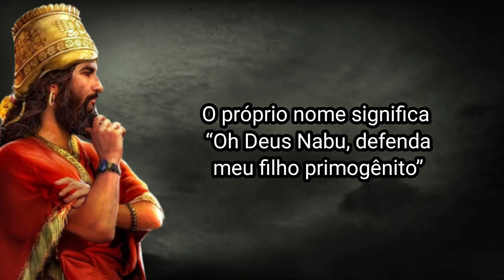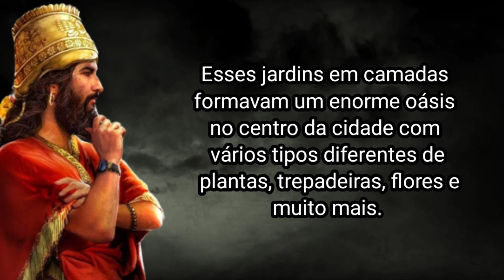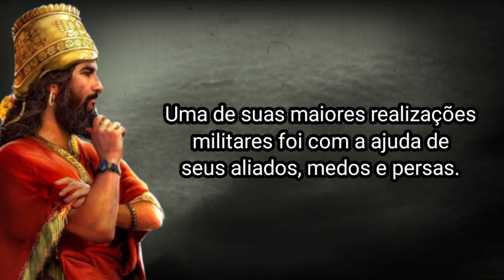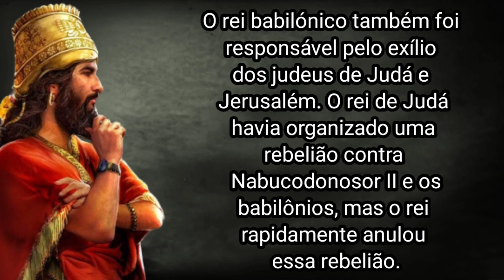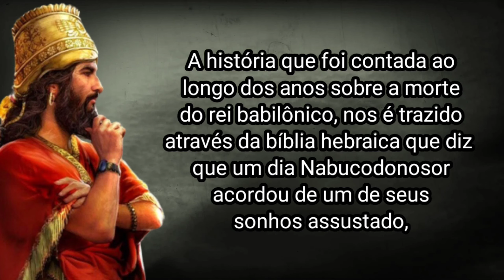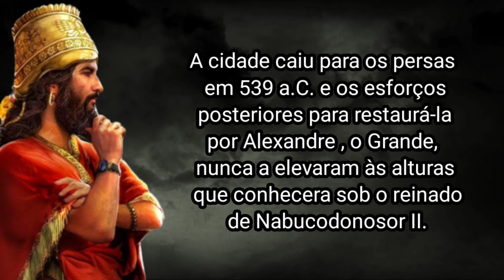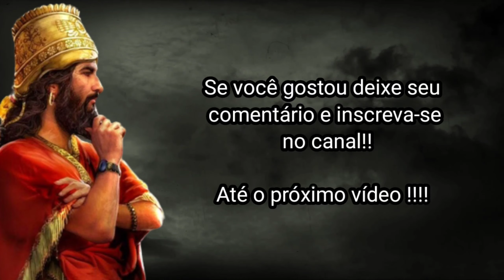COMO NABUCODONOSOR II MORREU?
Nabucodonosor II foi o rei da Babilônia e uma das figuras históricas mais importantes da Mesopotâmia. Ele é conhecido como o rei que reconstruiu e governou a antiga Babilônia para a glória, tanto por meio de suas conquistas militares quanto de seus enormes projetos de construção.

Como um governante militar controverso, ele teve um governo bastante longo, sangrento e rico.

Ele é creditado como o homem que tirou a Babilônia da ruína e a transformou em uma potência no final de seu governo. Nabucodonosor II se envolveu em vários projetos de construção que serviram para aumentar o tamanho, a riqueza e o poder da Babilônia.

A outra criação famosa de Nabucodonosor II foram os jardins suspensos da Babilônia, considerados uma das sete maravilhas do mundo antigo.

Esses jardins em camadas formavam um enorme oásis no centro da cidade com vários tipos diferentes de plantas, trepadeiras, flores e muito mais. Os Jardins Suspensos da Babilônia eram vistos como uma das construções mais maravilhosas do mundo antigo, eles foram construídos para a esposa de Nabucodonosor II
Uma de suas maiores realizações militares foi com a ajuda de seus aliados, medos e persas.

O rei babilónico também foi responsável pelo exílio dos judeus de Judá e Jerusalém. O rei de Judá havia organizado uma rebelião contra Nabucodonosor II e os babilônios, mas o rei rapidamente anulou essa rebelião.

As consequências dessa rebelião foram catastróficas para os judeus.

Nabucodonosor II, acabou sitiando a cidade de Jerusalém por dois anos, fazendo com que a cidade ficasse sob seu domínio. Em 9 de julho de 587 a.c. Nebuzaradã chefe da guarda do rei babilónico, colocou fogo no palácio dos judeus e  em todas as habitações. O último rei de Judá, Zedequias acabou mais tarde sendo capturado e levado até Nabucodonosor II.

Com a destruição total de Jerusalém, todos os judeus foram levados em cativeiro. Ao chegar na babilônia, esses cativos foram obrigados a marchar pelas margens do rio, amarrados e pelados para que  toda a cidade pudesse ver.

Com uma vida de grandes realizações e situações que entraram para a história, os últimos anos do rei babilónico, também será marcada por situações bem peculiares.

A história que foi contada ao longo dos anos sobre a morte do rei babilónico, nos é trazido através da bíblia hebraica que diz  que um dia Nabucodonosor acordou de um de seus sonhos assustado, tendo se visto no sonho vivendo como um animal de fazenda, comendo grama do campo e tendo perdido a capacidade de raciocinar. Ele pediu uma interpretação a Daniel. Daniel disse a ele que em breve ele estaria descendo para uma existência animal e que a única maneira de evitar o fim de sua saúde mental era dar "tzedaka" que para os judeus seria algo como justiça social.

Nabucodonosor abriu seus armazéns e durante um ano fez caridade para aqueles que mais precisavam, os judeus recém-exilados. Com o passar do ano, ele ficou ressentido e parou de fazer caridade. Os depósitos foram fechados ao público. Nabucodonosor imediatamente começou a agir como um animal e teve que ser retirado do trono. Ele permaneceu neste estado por sete anos. Durante este período provisório, seu filho Amel-Marduk governou em seu lugar. Após sete anos, Nabucodonosor saiu de seu estado e encontrou seu filho sentado em seu trono. Ele imediatamente jogou seu filho na prisão.

Até a morte de Nabucodonosor II, seu filho permaneceu preso. Após a morte de seu pai, os conselheiros imploraram a Amel-Marduk que assumisse seu cargo de direito, o que ele recusou até que lhe fosse mostrada a prova da morte de seu pai. Os conselheiros procederam à exumação do corpo, que depois esfaquearam repetidamente. Amel-Marduk tornou-se um rei pacífico pelos próximos 23 anos.

Embora esses relatos da morte do rei babilônico, seja uma narrativa fascinante, não há corroboração externa para a história da loucura do rei nem de qualquer teimosia em particular. Não é de surpreender que um povo que se sentiu vitimado por esse rei, no caso os judeus, o descreva negativamente em suas narrativas, mas isso não significa que essas narrativas sejam historicamente precisas.

Nabucodonosor em outras fontes é descrito como um grande rei que não apenas restaurou a Babilônia à sua antiga glória, mas a transformou em uma cidade de luz. Sob seu reinado, a Babilônia tornou-se uma cidade que não era apenas maravilhosa de se ver, mas também um centro de artes e atividades intelectuais.

Ele morreu pacificamente de causas naturais na cidade que havia construído após um reinado de 43 anos, mas a Babilônia não duraria nem mais 25 após sua morte . A cidade caiu para os persas em 539 a.C. e os esforços posteriores para restaurá-la por Alexandre , o Grande, nunca a elevaram às alturas que conhecera sob o reinado de Nabucodonosor II.

E foi assim que Nabucodonosor II morreu!